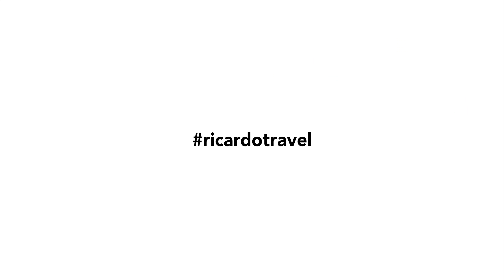Ocean Drive Spinner Luggage Overview